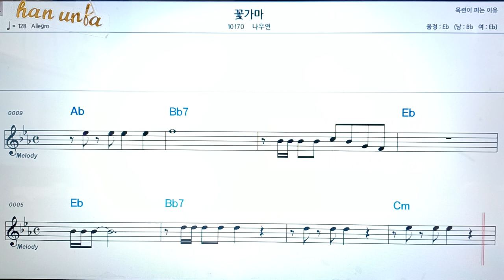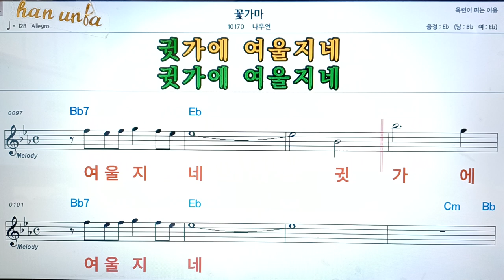꽃가마/나우연👍악보, 코드,가사,Karaoke*가라오케 반주